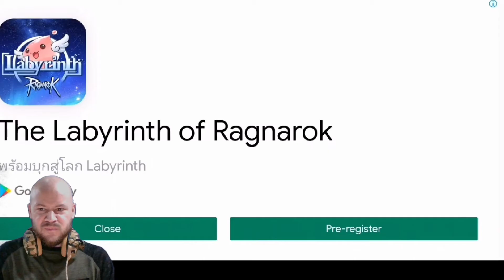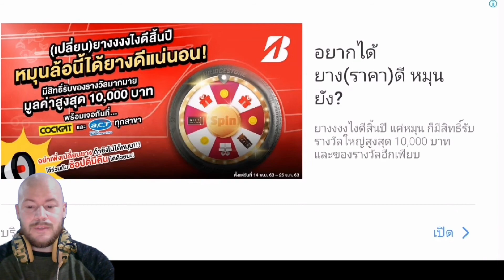The Adventures of Denguinho - First Impressions (Bonus Video)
Best way to support the developer: leave 5 star Google review